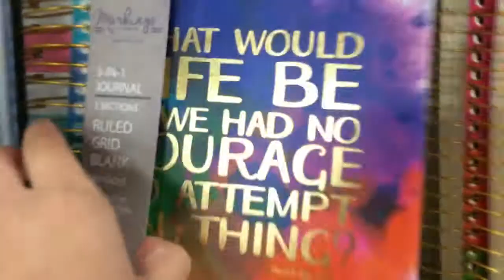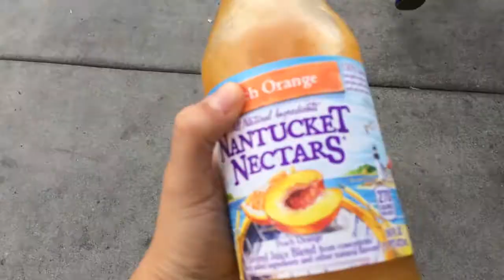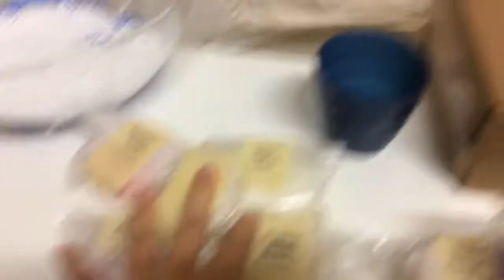VLOG | Day In The Life With Madi and Her Mom | DITL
I thought it would be fun to do a vlog today with my mom. Follow us as we shop and have lunch. Let me know if you have any questions about homeschooling or if you are interested in any other part of my day and I can create another Vlog! I enjoyed vlogging!